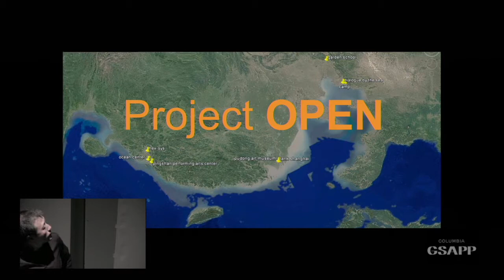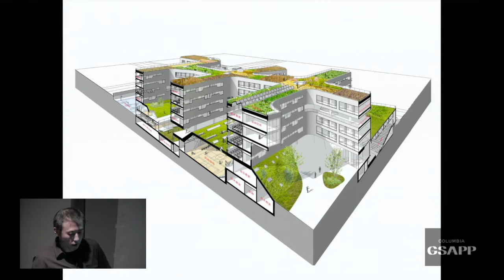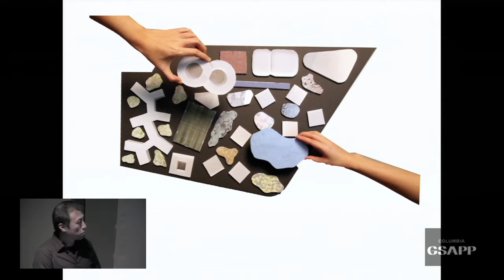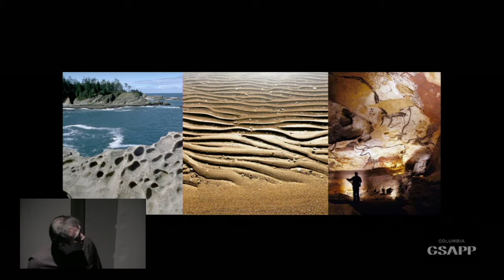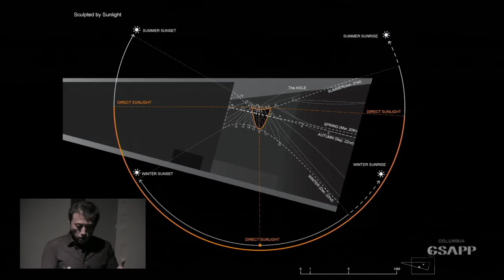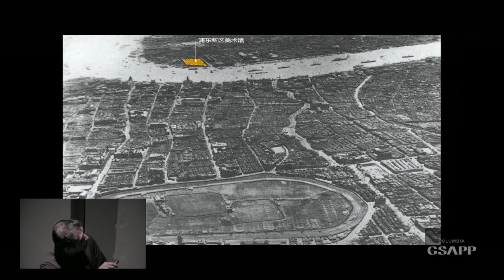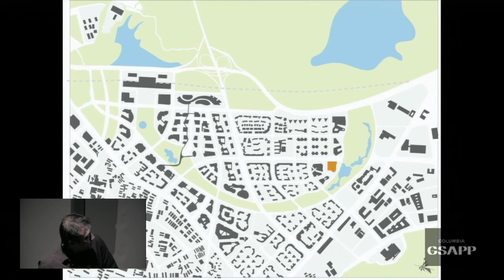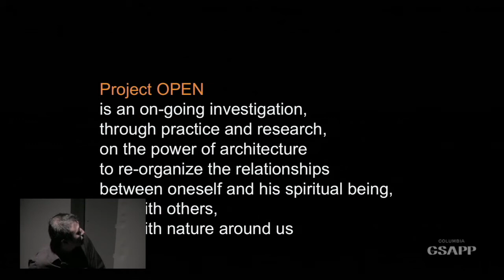Li Hu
Li Hu, is founding partner of OPEN Architecture, former partner of Steven Holl Architects (SHA). Li received his B. Arch. from Tsinghua University in Beijing in 1996 and M. Arch. from Rice University in 1998. During his partnership at SHA, Li Hu was responsible for some of the firm’s most influential urban projects in Asia, including Linked Hybrid in Beijing, Vanke Center in Shenzhen, Raffles City in Chengdu and Sifang Art Museum in Nanjing. Li left SHA at the end of 2010 to focus on the practice of OPEN Architecture with partner Huang Wenjing.

Some of the built or ongoing projects by OPEN include: Gehua Youth and Cultural Center, Garden School/Beijing No.4 High School Fangshan Campus, Stepped Courtyards, HEX-SYS, Tsinghua Ocean Center, Pingshan Performing Arts Center in Shenzhen and Tank Shanghai. OPEN has been widely recognized for its innovative works, with recent awards such as AIANY Design Awards 2015 and London Design Museum’s Design of the Year 2015 Nomination, Interior Design Best of Year 2016 Awards among others, and invited participations in the prominent international exhibitions such as Venice Biennale and the inaugural Chicago Architecture Biennial.